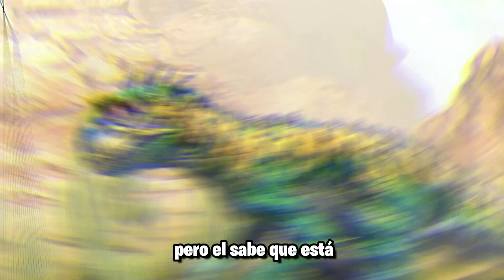Mi GATO JUEGA Jurassic World Alive 😱 COMO GANAR en PvP [ GUIA ]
💎Billetes Jurassic World Alive

consigue Tiranosaurus Rex, indoraptor, Thoradolosaur, indotaurus, Parasauthops, Velociraptores y los más grandes! Morten Rex, hadros Lux, Arctovasilas y muchos más!

🦖MORTEM REX!

🐊IMPEROTASUCHUS!

🦖REFRENANTEM!
🦖CERAMAGNUS!
🦖GORGOTREBAX!
🦖INDORAPTOR!

Ayuda a mejorar el canal de una manera más directa! Gracias